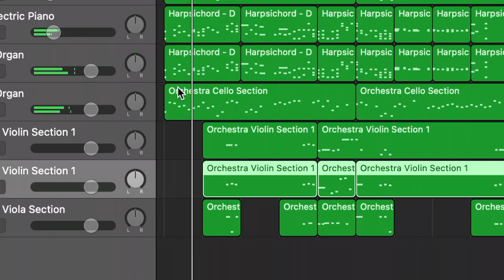Make iPad /Mac your orchestra/choir: Handel- Messiah : And He Shall Purify